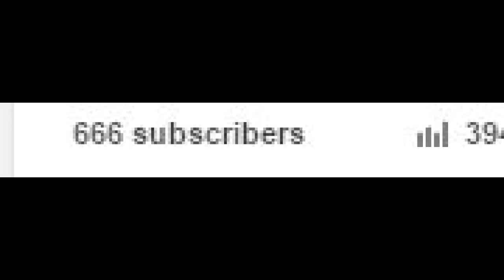666 Subscribers...THE DEVIL IS COMING! (Donate now)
HELP ME!! THE DEVIL/LUCIFER/SATAN AND ILLUMINATI IS COMING!!!